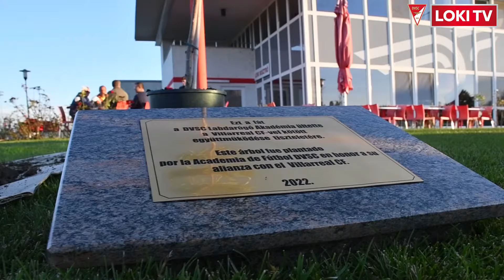DVSC-Villarreal: együtt a jövőért🤝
Hosszútávú megállapodást kötött a két klub az utánpótlásnevelés fejlesztéséért. A Loki TV-nek Marcos Senna, a Villarreal Európa-bajnok nagykövete, és Makray Balázs, a DVSC Labdarúgó Akadémia ügyvezetője nyilatkozott.